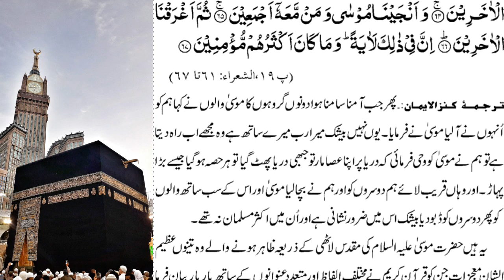Hazrat Esa alaihis salam ki Janti Lathi